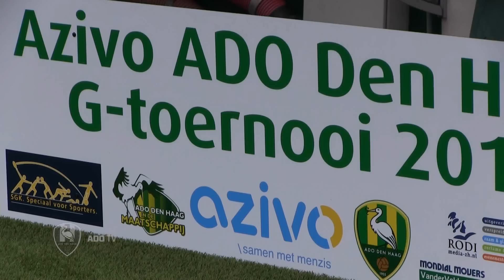Azivo ADO Den Haag G-toernooi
ADO TV maakte een reportage van de de Azivo ADO Den Haag G-toernooi op woensdag 7 oktober